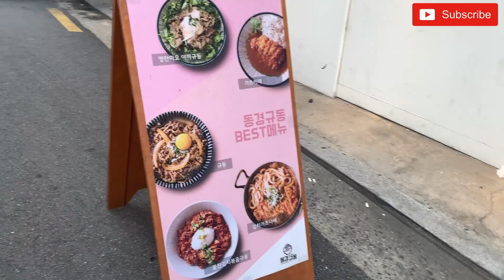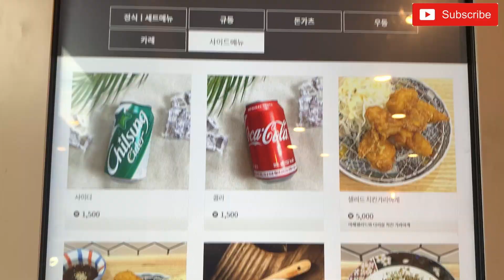[FOOD KF] 동경규동 잠실점